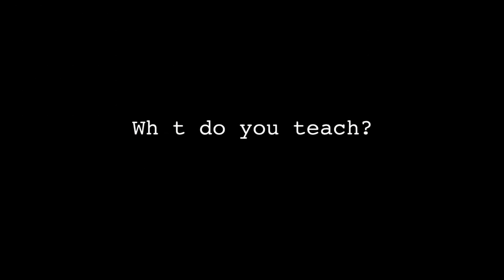Yunus Aksoy - Macroeconomics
Dr Yunus Aksoy from the department of Economics, Mathematics and Statistics talks about his research into macroeconomics.
February 2014